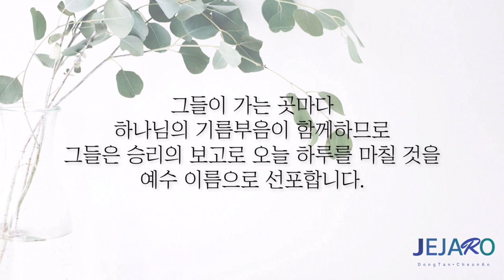22/7/18 말씀을 먹으십시오 [말씀의실재]